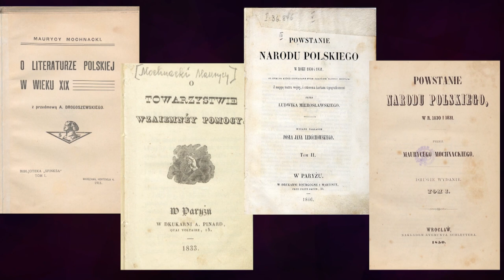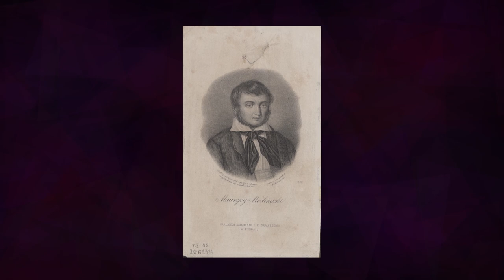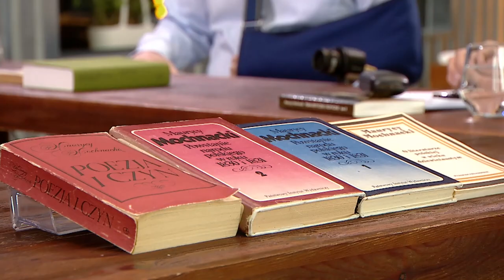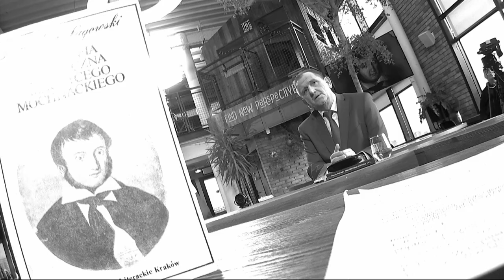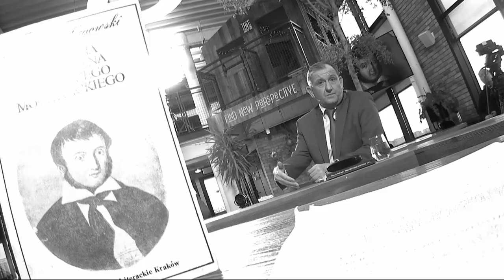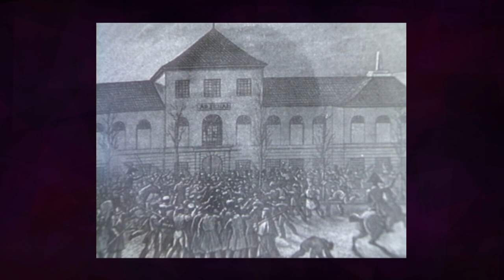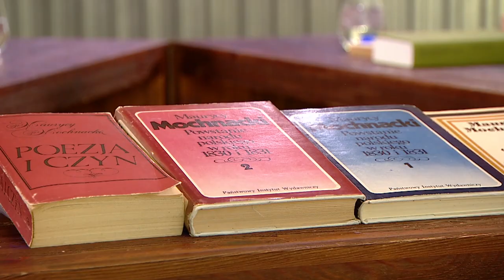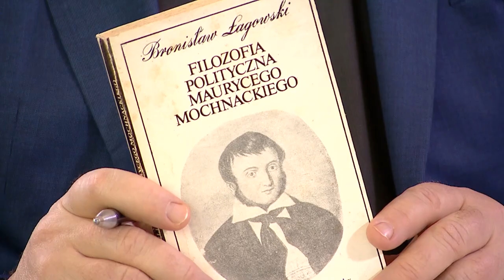Geniusz romantyzmu - twórca nocy listopadowej, myśliciel, krytyk literacki | W powiększeniu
Bohaterem odcinka jest Maurycy Mochnacki – pisarz, publicysta, filozof i działacz polityczny oraz uczestnik powstania listopadowego i emigrant.

Zaproszeni do studia goście analizują myśl i dzieło Mochnackiego. Próbują także odpowiedzieć na pytanie, w jaki sposób jej późniejsza recepcja przyczyniła się do tworzenia filozofii narodu polskiego a także do odzyskania niepodległości w 1918 roku i ukształtowania się na nowo państwa polskiego.

Gośćmi programu są:
*prof. Andrzej Waśko* - literaturoznawca, UJ, prezes Fundacji im. Maurycego Mochnackiego
*Tomasz Herbich* - filozof, UW

0:00 Wprowadzenie
0:58 Ranga postaci
7:52 Źródła tożsamości romantycznej
17:36 Prawodawca romantyzmu
24:56 Koncepcja literatury
37:43 Filozofia polityczna

Cały program dostępny na TVP VOD tu oraz na antenach TVP Polonia i TVP Historia